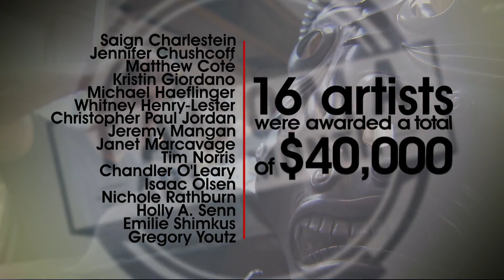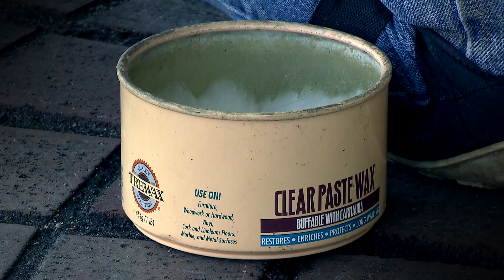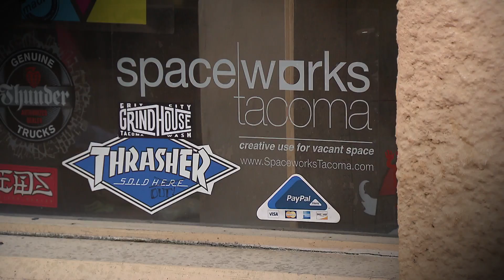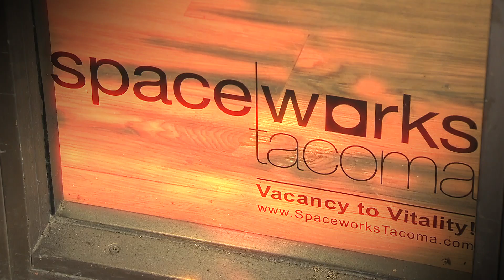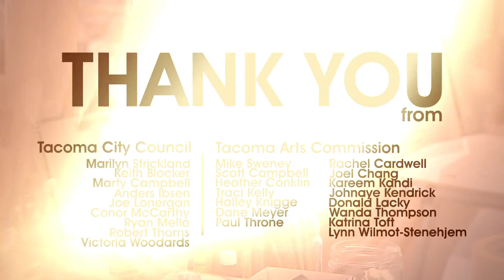2016 Tacoma Arts Commission overview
The Tacoma Arts Commission has been hard at work in the community in 2016. Here's what we've been up to.